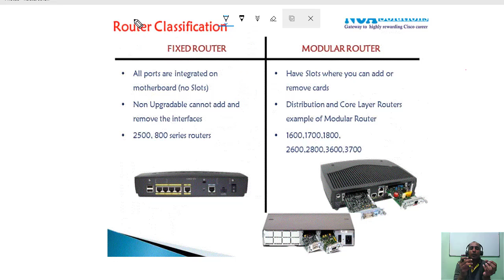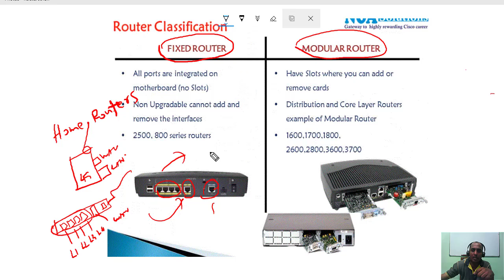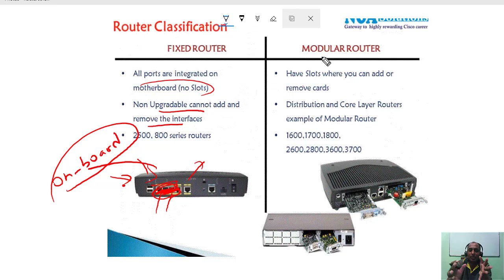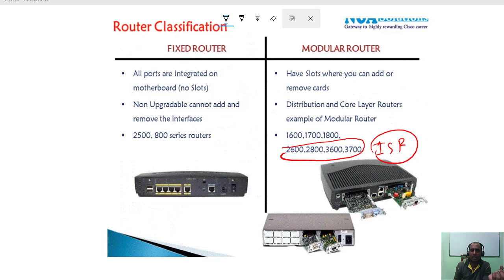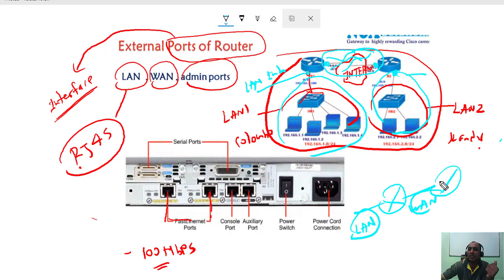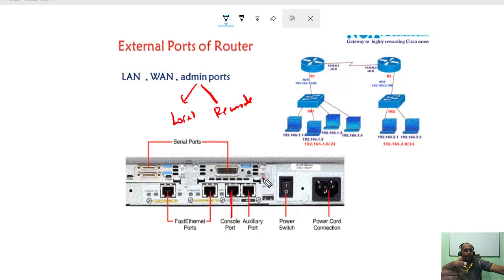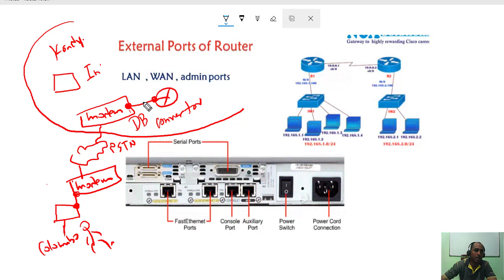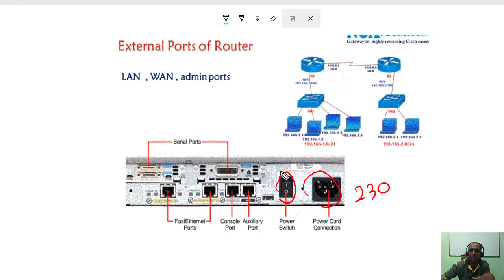Router_Classification_01